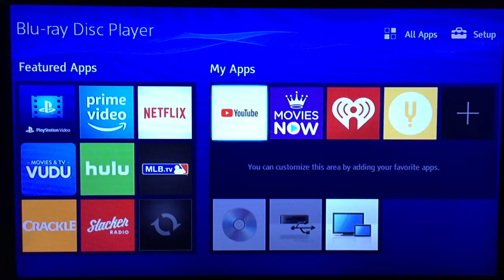Opening To Blue’s Clues: Get To Know Joe! 2002 DVD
Here's The Order As The Followings:
1. Paramount 90th Anniversary Logo
2. Nick Jr. Jumping Logo (Silent)
3. Warning Screen
4. DVD Menu
That's It.

I Originally Did This Back In October 25th, 2015, But It Ended Up Getting Blocked For Some Reason, So This Is Why I Had To Redo This.